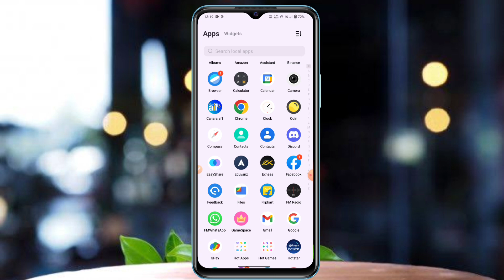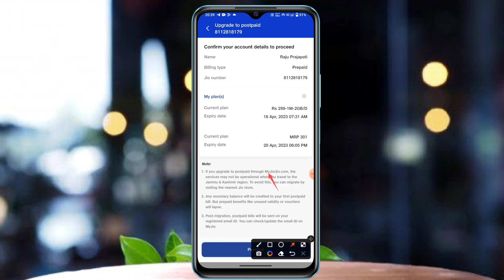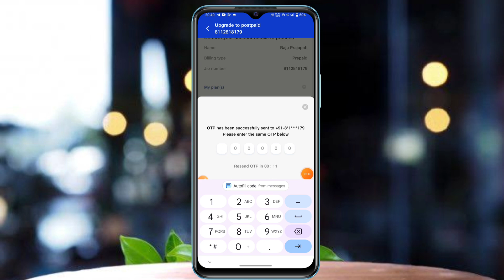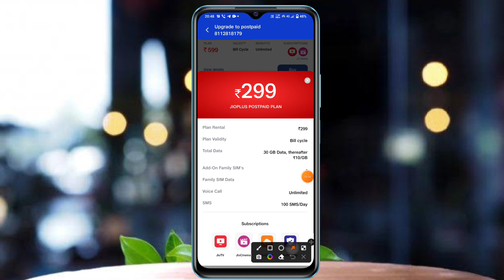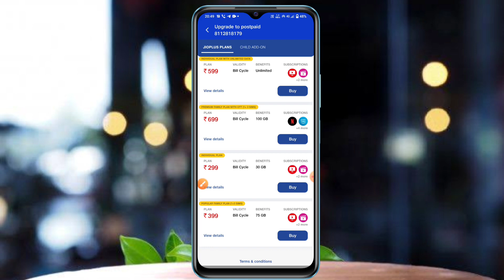Jio new unlimited Data plan in ₹599 | best jio unlimited data plan